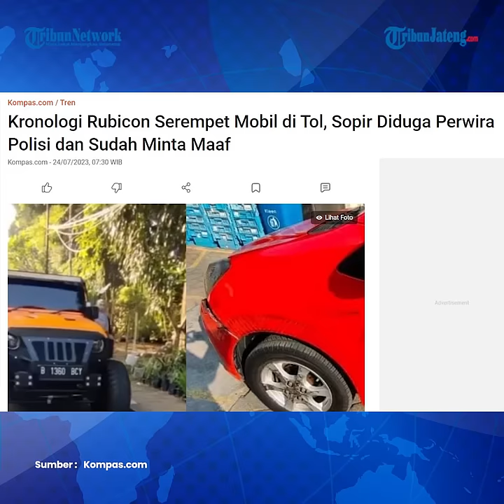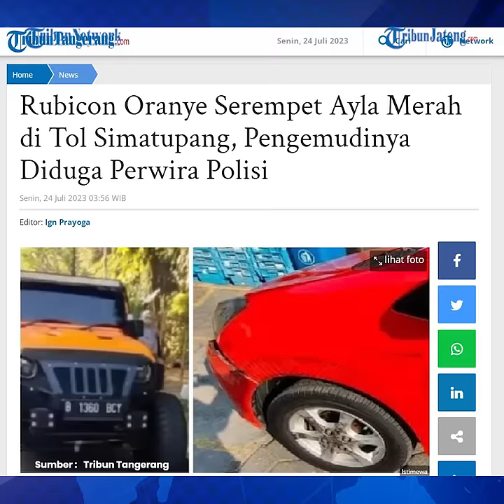Korban Ungkap Sopir Rubicon Serempet Ayla di Exit Tol Perwira Polisi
DT (44), pemilik mobil Daihatsu Ayla yang diserempet mobil Jeep Wrangler Rubicon di exit Tol Mampang Prapatan, Jakarta Selatan, mengungkap penyerempet mobilnya adalah seorang anggota polisi yang memiliki pangkat perwira menengah.

Setelah menyerempet mobil DT, sopir Jeep Wrangler Rubicon tancap gas meski sudah diminta untuk menepi.